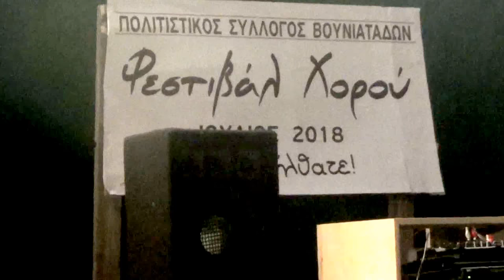Βουνιατάδων Κέρκυρας Χορευτική Συνάντηση,Χορευτ. Στρογγυλής & Last Χιώτικος Χορός τους,Βίντεο 13ο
Από το 1ο Φεσρτιβάλ Χορού του Πολιτιστικού Συλλόγου βουνιατάδων την 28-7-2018 κι αυτό με το Χορευτικό Γυναικών του Πολιτιστικού συλλόγου Στρογγυλής με τον τίτλο 'Dimodokos' στο χορό & τραγούδι με τίτλο ''ΩΚρητικιά μου Λεμονιά',που εξαιρετικά τον χόρεψαν και ο τελευταίος τους ήταν.!Χοροδιδάσκαλος η Μαριλένα Κάντα.Χαρείτε το.!Voumniatades Corfu 1st Dancing Festival on 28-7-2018.!Here the Women Dancing Group of Culture Club 'Dimodokos'Stroggyli Village',by a song & dance ,called' Oh My Lemon-tree coming from Kreta'.!Last Dance of it.!Dance-Teacher Marilena Kanta.!Enjoy it.!